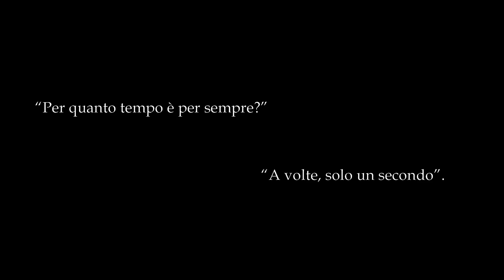UN CENTIMETRO ALLA VOLTA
Un centimetro alla volta, fino ad abbracciarci di nuovo.
Scritto da Nicola Conversa

🥓🥓LEGGI SOTTO 🥓🥓
📽CERCACI SU:

★ AIUTIAMO LA PROTEZIONE CIVILE CON UNA DONAZIONE QUI ★
Banca Intesa Sanpaolo Spa
Filiale di Via del Corso, 226 - Roma
Intestato a Pres. Cons. Min. Dip. Prot. Civ.
IBAN: IT84 Z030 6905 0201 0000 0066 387
BIC: BCITITMM

ENTRA A FAR PARTE DELLA COMMUNITY DISTANTIMAUNITI promossa dal per le Politiche Giovanili e lo Sport con il supporto di Google e YouTube, segui tutti i video qui